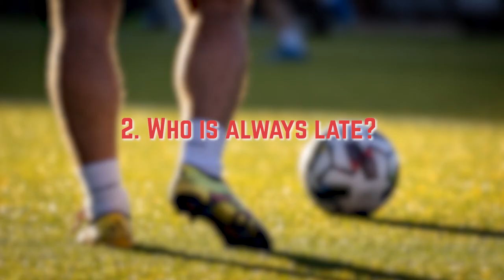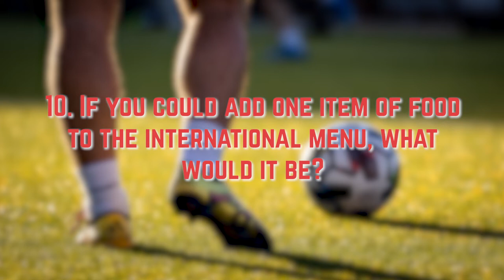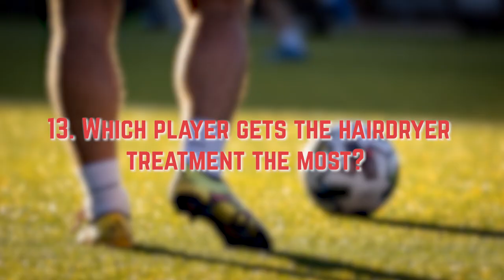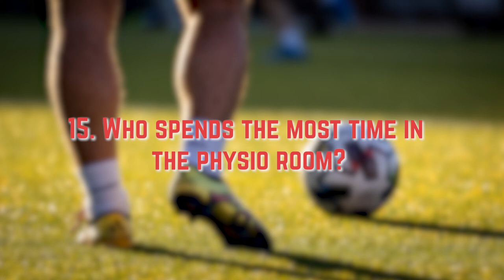Up Close with Jayce Olivero & Jack Sergeant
The young Gibraltar stars can’t wait to tell all on their international team mates...  👀